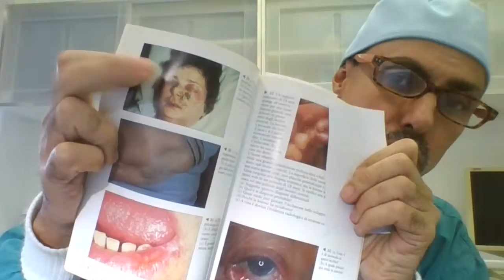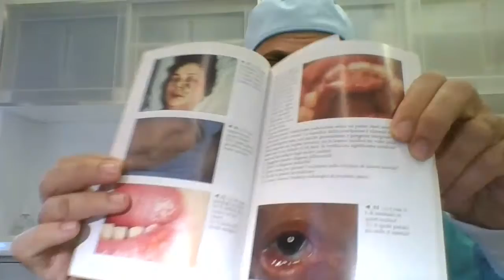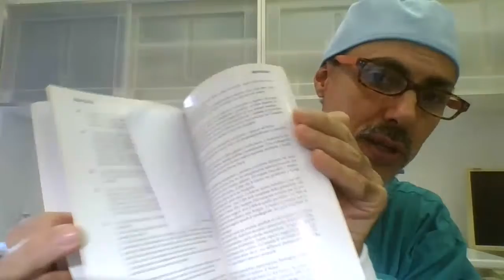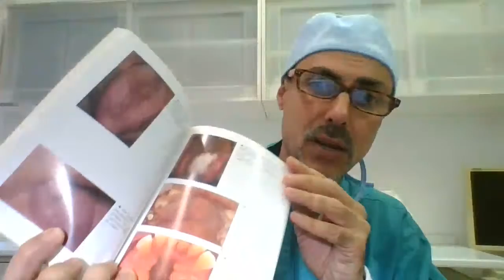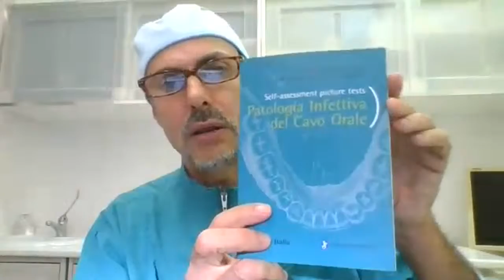Dr. Ryke Geerd Hamer: un criminale punto di riferimento dell'igienismo - Fraccon 877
Se gli igienisti hanno riferimenti simili possiamo capire quanto valga la loro teoria!